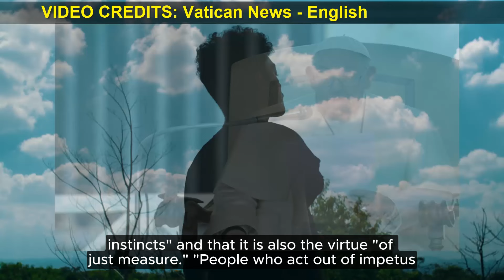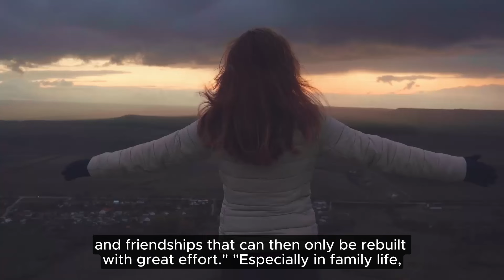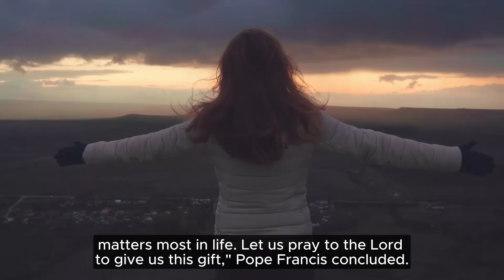Last minute! Pope Francisco